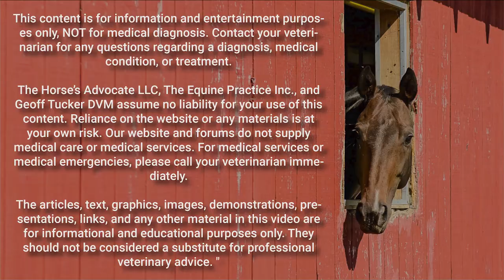How To Feed Pregnant Mares and Young Growing Horses. By Geoff Tucker, DVM.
Welcome to The Horse’s Advocate Podcast episode 76 “How To Feed Pregnant Mares and Young Growing Horses” by Geoff Tucker, DVM. Recorded on May 3, 2023

This podcast answers a question about the feeding of young, growing horses and their mothers sent to me by someone in Thoroughbred breeding and sales. Here is the question:

"I assume that your no-grain diet is only for mature non-pregnant, and non-lactating mares. I'm interested in trying to find a way to use less grain, but it seems impossible to raise Thoroughbreds to sell at auction. They would be midgets compared to all of the other horses. Do you have any feeding solutions which work for that situation? Also, pregnant and lactating Thoroughbred mares can't possibly get by with just hay and pasture unless there is some trick that I don't know about."

I discuss the six nutrients that every horse of all breeds, genders, and use requires for their stage in life, focusing on the three under our control; sugars, fats, and proteins. Next, I describe in a broad sense how each is important in the development of young horses as well as the maintenance of all older horses. Finally, I break down the simple formula to get the most out of your horse while aiming for a "health span" of long-term soundness of limbs and the mind.

However, the overarching factor is more than what and how you feed horses but the importance of the caregiver in observing and adjusting the mix for individual horses. The formula is protein + forage + (if necessary) cleaned oats, corn, or Coolstance (shredded coconut - I forgot to mention this in the podcast, but it works well for horses needing more body fat without the sugar load). The "trick" is to observe and adjust for each horse as an individual and as they grow and the seasons and their use change.

The articles, text, graphics, images, demonstrations, presentations, links, and other material in this video are only for informational and educational purposes. They should not be considered a substitute for professional veterinary advice.